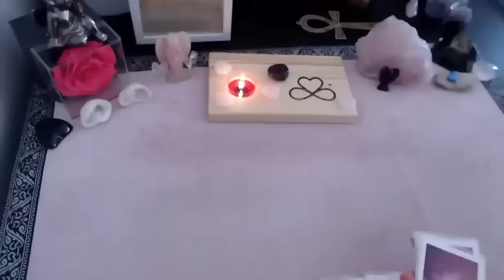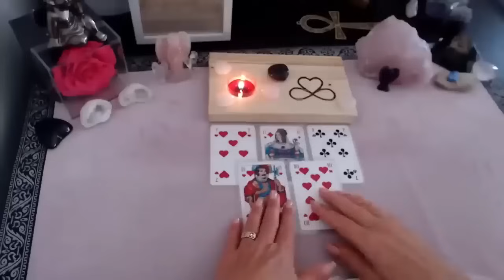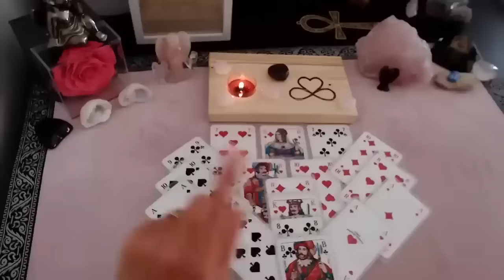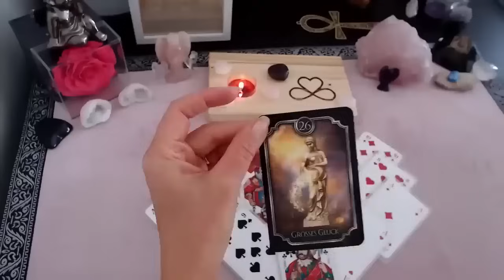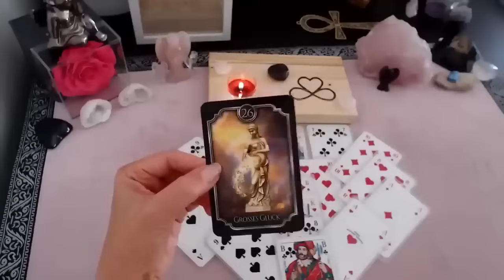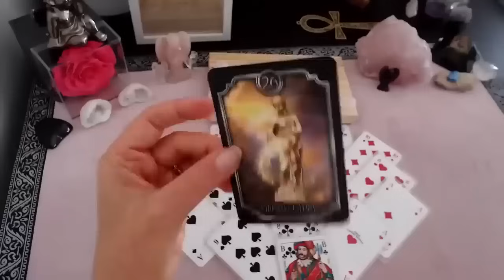Er BEOBACHTET DICH, der KONTAKT KOMMT | PLÖTZLICH wendet sich ALLES ins POSITIVE | Tarot Liebe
🌸Meine Angebote 🌸
- Quantenheilung
- Hypnosetherapie